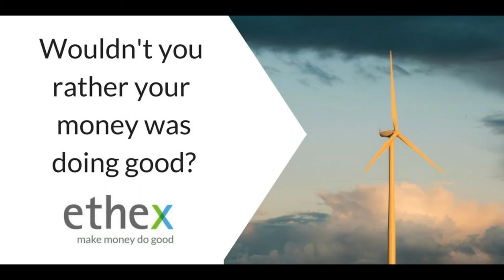Resilient Energy share offer (closes 31 March 2018)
A chance to invest in a functioning wind turbine, creating green, clean energy.